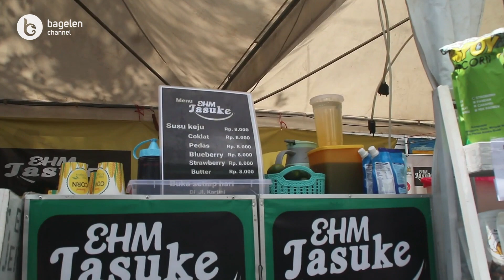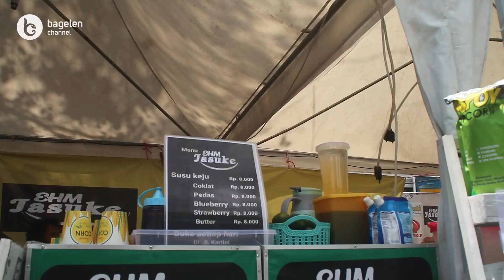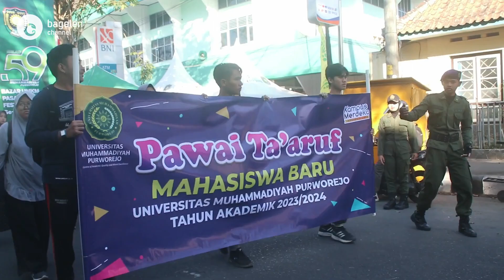Pasar UMKM Sukses Digelar di Kampus UM Purworejo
Purworejo | bagelenchannel.com – Terdapat ratusan Usaha Mikro Kecil dan Menengah, menyajikan produk mereka dalam kegiatan Pasar UMKM, yang digelar dalam rangka Milad ke-59 Universitas Muhammadiyah Purworejo. Para Usaha Mikro Kecil dan Menengah tersebut berasal dari berbagai kecamatan dan perseorangan di wilayah Kabupaten Purworejo. Kegiatan ini dihelat mulai tanggal 21 hingga 23 September 2023, bertempat di Halaman Kampus Universitas Muhammadiyah Purworejo.